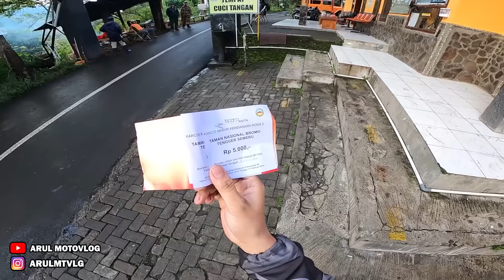BROMO MASIH DITUTUP?? | NYOBAIN NAIK BROMO VIA MALANG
Motor : WR155R
Alat Recording :
1. Gopro Hero 8 Black
2. Adapter Mic Original Gopro
3. Mic Eksternal Harga 20Rban
4. Helm Leat Moto 8.5